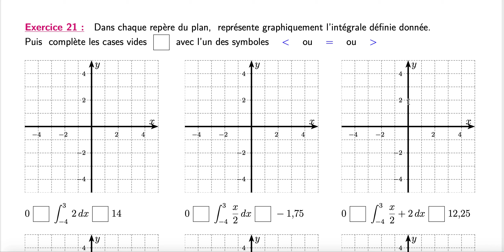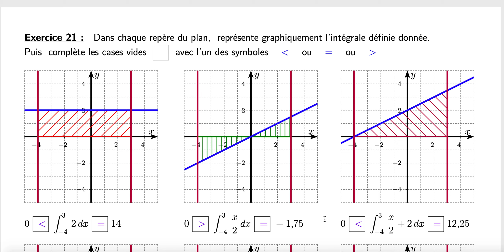M64 Ch calcul integral 105 Exercice21 Partie1